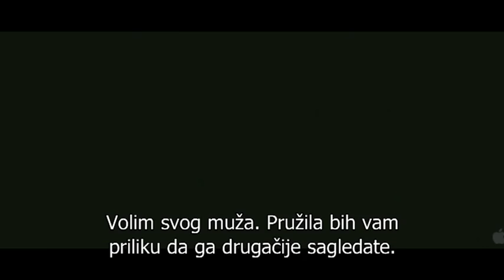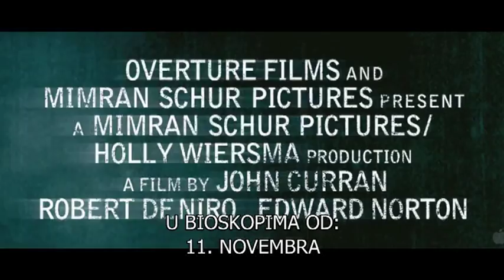Trougao obmane - trejler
Džerald Krison (Edvard Norton), osuđeni palikuća, služi kaznu trudeći se da bude pušten na uslovnu slobodu. Džerald insistira na tome da ga zovu Stena. Da bi izašao iz zatvora, mora da ubedi uvaženog službenika pred penzijom (Robert de Niro) da se popravio. Stena ne bira načine i u igru kao saučesnicu uvlači i svoju privlačnu ženu (Mila Jovović). Njih troje naći će se u igri čija pravila diktiraju strast, izdaja i korupcija.